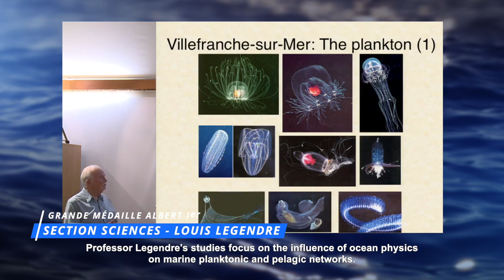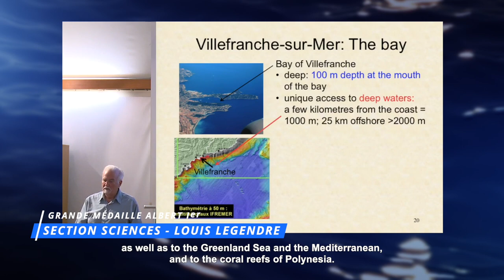Louis Legendre - Grande Médaille Albert Ier 2021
Louis Legendre est professeur émérite à Sorbonne Université, à Paris, et à l’Université Laval, dans la ville de Québec. Il est membre de l’Académie des sciences au sein de la Société royale du Canada, de l'Académie européenne des sciences et de l'Academia Europaea et il est membre étranger de l'Académie chinoise des sciences. Il a dirigé le Laboratoire d'océanographie de Villefranche-sur-Mer de 2001 à 2010. Ses sujets de recherche sont l’océanographie biologique, la biogéochimie marine, l’écologie numérique et la philosophie des sciences.

Les études du professeur Legendre portent en particulier sur l’influence de la physique de l'océan sur les réseaux planctoniques et pélagiques marins. Il s’intéresse également au rôle de la production biologique océanique dans l’absorption du carbone atmosphérique, lequel est responsable de l’effet de serre et du réchauffement planétaire.

Ses recherches l’ont mené du Saint-Laurent aux eaux polaires de l’Arctique canadien, ainsi qu’à la mer du Groenland et à la Méditerranée, et aux récifs coralliens de la Polynésie. En plus de ses recherches, Louis Legendre est activement engagé dans plusieurs comités scientifiques. Il a notamment été Président du Conseil scientifique de l'Institut océanographique de 2011 à 2017.

Au cours de sa carrière, il a reçu de nombreuses distinctions, dont celle de Chevalier de l'Ordre de Saint-Charles de la Principauté de Monaco, a publié plus de 260 articles scientifiques et plusieurs livres, et a prononcé plus de 500 conférences dans le monde entier.

ENG
Louis Legendre is Professor Emeritus at Sorbonne University in Paris and at Laval University in Quebec City. He is a member of the Academy of Sciences in the Royal Society of Canada, the European Academy of Sciences and the Academia Europaea, and is a foreign member of the Chinese Academy of Sciences. He directed the Oceanographic Observatory of Villefranche-sur-Mer from 2001 to 2010. His research interests include biological oceanography, marine biogeochemistry, numerical ecology and philosophy of science.

Professor Legendre's studies focus on the influence of ocean physics on marine planktonic and pelagic networks. He is also interested in the role of oceanic biological production in the absorption of atmospheric carbon, which is responsible for the greenhouse effect and global warming.

His research has taken him from the St. Lawrence River to the polar waters of the Canadian Arctic, as well as to the Greenland Sea and the Mediterranean, and to the coral reefs of Polynesia. In addition to his research, Louis Legendre is actively involved in several scientific committees. He was notably President of the Scientific Council of the Oceanographic Institute from 2011 to 2017.

In the course of his career, he has received numerous distinctions, including that of Knight of the Order of Saint Charles of the Principality of Monaco, has published more than 260 scientific articles and several books, and has given more than 500 speeches throughout the world.